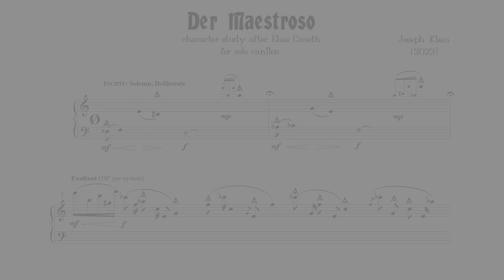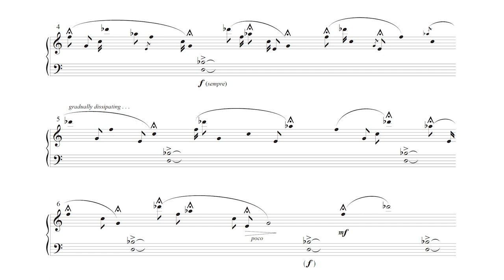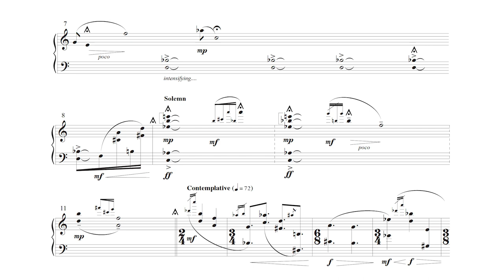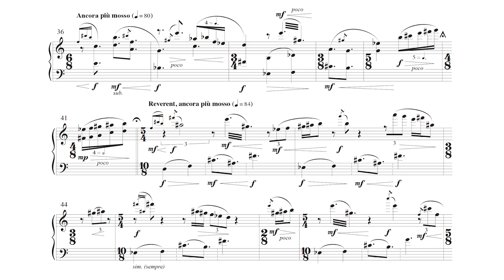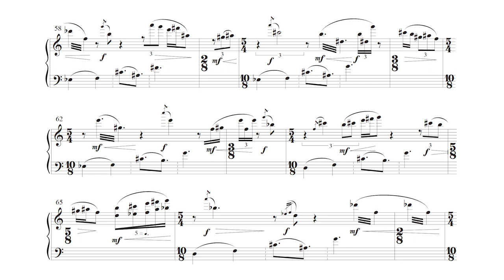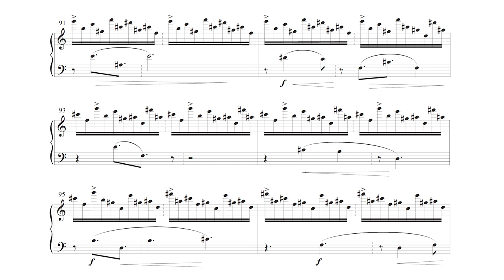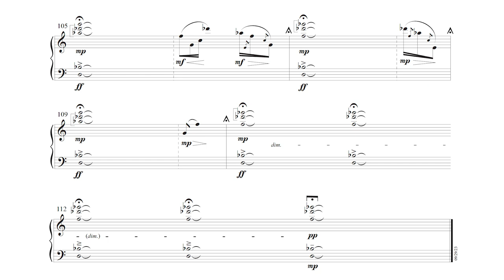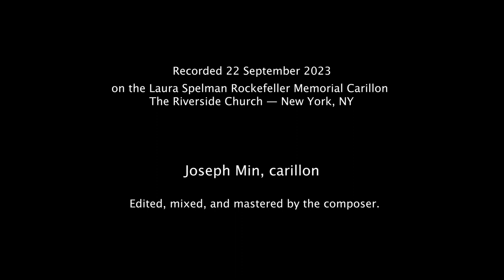Joseph Klein: Der Maestroso (2022) — Joseph Min, carillon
Recorded 22 September 2023: Joseph Min, carillon; Laura Spelman Rockefeller Memorial Carillon, Riverside Church (New York, NY).  Edited, mixed, and mastered by the composer.

Der Maestroso is the twenty-first in a series of short works for solo instrument based upon characters from Der Ohrenzeuge: Fünfzig Charaktere (Earwitness: Fifty Characters), written in 1974 by the Bulgarian-born British-Austrian novelist Elias Canetti (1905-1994). Canetti's distinctive studies incorporate poetic imagery, singular insights, and unabashed wordplay to create fifty ironic paradigms of human behavior. This collection, begun in 1997, was inspired by the vividly surreal depictions of Canetti’s characters, and comprises twenty-two solo works to date—composed for familiar instruments such as violin, guitar, piano, and trombone, as well as less common instruments such as ocarina, cimbalom, glass harmonica, and carillon. In Canetti's depiction of this character, "the maestroso, if he moves forward at all, strides on columns. Wherever the columns settle, a temple takes shape, and the worshippers are there in the twinkle of an eye. The maestroso travels with a solemn dignity around the world. He sits in a special compartment, all by himself, the adepts stand bare-headed in the corridor, while he has his musical score in front of him, marking with weighty strokes the things that only he can mark, and the others outside shudder at every stroke of his."

Der Maestroso was composed in September-December 2022 on a commission from the Guild of Carillonneurs in North America Franco Committee, and was first performed by Joseph Min at the GCNA Congress in Cohasset, Massachusetts, on 16 June 2023.